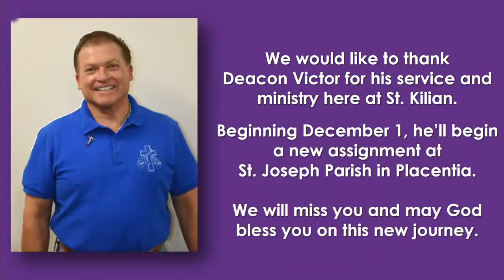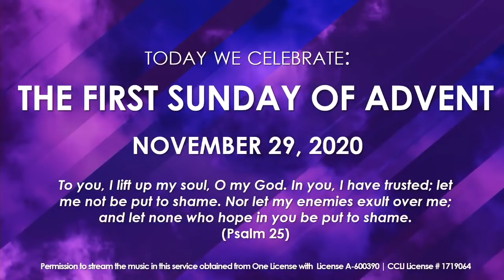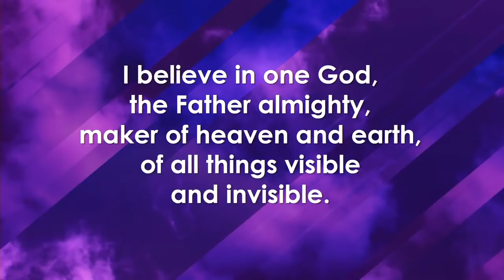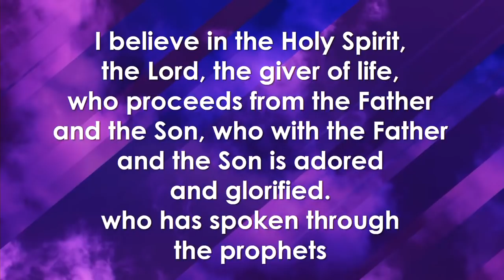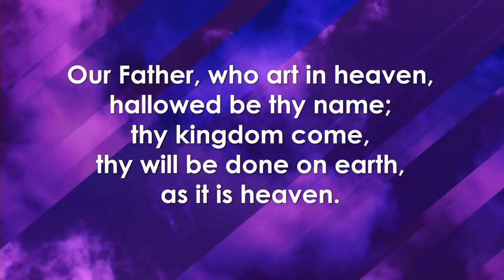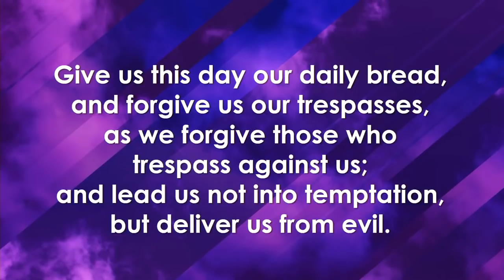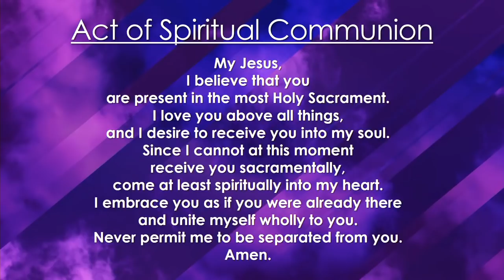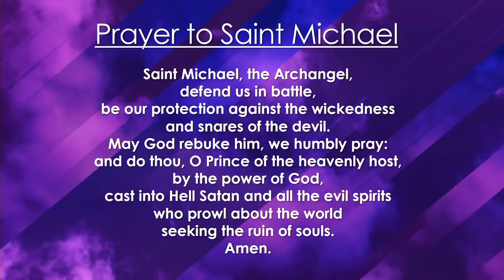November 29, the First Sunday of Advent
Presider: Fr. Angelos Sebastian

Permission to stream the music in this service obtained from One License with license A-600390 | CCLI License # 1719064